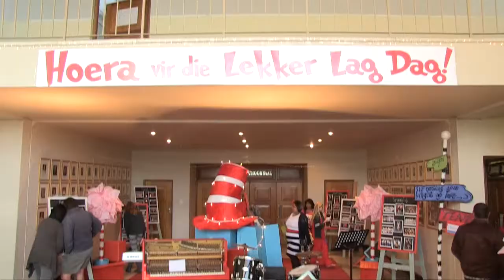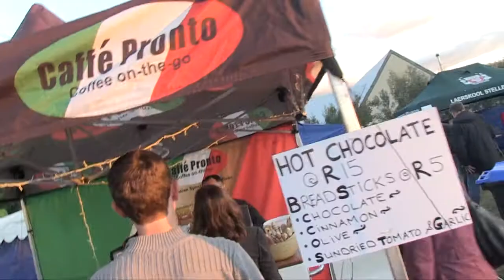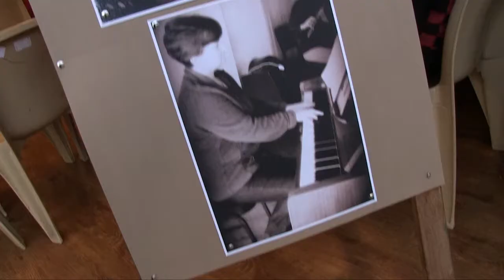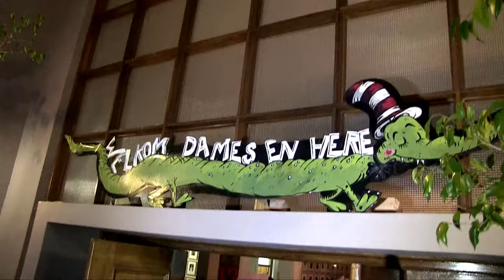STELLENBOSCH LS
Stellenbosch Primary's bi-annually concert held recently.